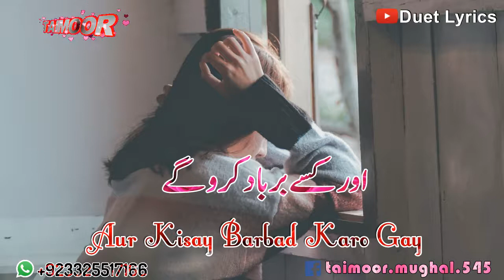Meri Wafain Yaad Karo Gay |Nusrat Fateh Ali Khan| Duet Lyrics WhatsAap Status